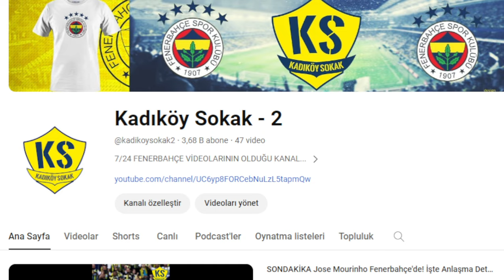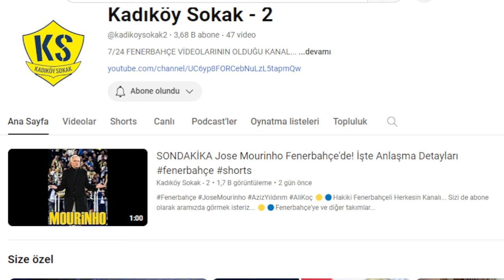SONDAKİKA Fenerbahçe'de Futbolcular Arasında BÜYÜK OLAY! Beklemede Kalın, Ortalık Alev Alacak!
Fenerbahçe Fenerbahçe,
Duyum Duyum,
Transfer Transfer,
Livakovic Livakovic
İrfanCanEğribayat İrfan Can Eğribayat,
Osayi Osayi,
Becao Becao,
RodrigoBecao Rodrigo Becao,
Bonucci Bonucci,
Krunic Krunic,
Fred Fred,
MihaZajc Miha Zajc,
Zajc Zajc,
Szymanski Szymanski,
Tadic Tadic,
Dzeko Dzeko,
Tivibuspor Tivibuspor,
Beinsports Beinsports,
Pendikspor Pendikspor,
Sivasspor Sivasspor,
Ankaragücü Ankaragücü,
Konyaspor Konyaspor,
Kayserispor Kayserispor,
AdanaDemirspor Adana Demirspor,
İstanbulspor İstanbulspor,
Samsunspor Samsunspor,
ÇaykurRizespor Çaykur Rizespor,
Antalyaspor Antalyaspor,
Kasımpaşa Kasımpaşa,
Beşiktaş Beşiktaş,
Galatasaray Galatasaray,
Trabzonspor Trabzonspor,
Başakşehir Başakşehir,
GaziantepFK Gaziantep FK,
Hatayspor Hatayspor,
TFF TFF,
MHK MHK,

📰 Avrupa'dan Fenerbahçe'nin 4 yıldızına kanca
💥 Hakan Bilal Kutlualp: "Fenerbahçe şampiyonluğu Ali Koç'tan demecinden sonra kaybetti.
👏 Yazarlardan Fenerbahçe değerlendirmesi
📰 Arsenal'den Ferdi'ye 25 milyon euro
📰 Serdar Dursun'a Çin'den teklif
👏 Fenerbahçe ve Beşiktaş devrede: Leandro Andrade

Fenerbahçe, Aziz Yıldırım, Ali Koç, Mourinho, Galatasaray, Leandro Andrade, Juninho,
Ferdi Kadıoğlu, Szymanski, İsmail Yüksek, Oosterwolde, Levent Mercan, Serdar Dursun,
İsmail Kartal, Beşiktaş, Hakan Bilal Kutlualp, EURO 2024, Crespo, Bartuğ Elmaz, Jose Mourinho,